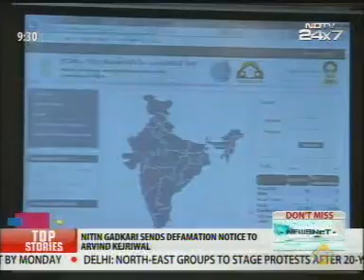Mr. Navin Raheja- NDTV 24x7, 1st February 2014